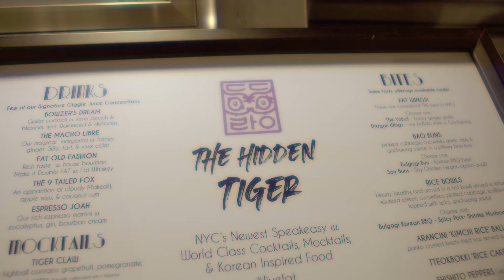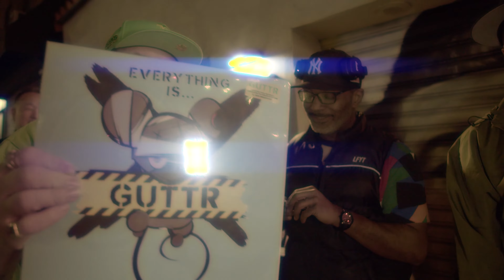Ras Kass RJ Payne and Havoc GUTTR Album Release Party!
Briese Digital presents video recap from release party of album Everything is GUTTR by legendary Ras Kass, Havoc (Mobb Deep) and RJ Payne. Event took place on May 3rd 2024 in Hidden Tiger New York.

Venue was filled up with legends such as Lil Fame (MOP), Large Professor, Saigon, Statik Selektah and more..

GUTTR is a mindset, a fraternity of Hip Hop connoisseurs. GUTTR is a collective and in a sense, Raps first Unionization. But first and foremost, GUTTR is the powerhouse project spearheaded by Norman "Storm" Bell; exclusively produced by Havoc (founding member and 50% of rap royalty Mobb Deep) and the very first official release off his 41st SIDE RECORDS label. West Coast lyrical goat himself, Ras Kass, and Philly-by-way-of-Brooklyn battle rapper RJ "The Reign Man'' Payne leading the bar Work on the debut album.

To quote Ras Kass, “We all miss Prodigy and that classic Mobb Deep energy, there is no replacing that or him period! While we can’t replace him, I wanted to pay homage to them and channel that vibe. Havoc being on board to set the musical canvas on an entire album for brothers to paint these bars has been the opportunity of a lifetime.”

The lead single, 'Roll Call', stars fellow GUTTR members Method Man (Wu Tang), Fame (MOP), and Sway (host of Sway's Universe & Shade 45), representing their boroughs and cities respectively. The video features celeb cameos by Ice T and others. The project, ‘Everything Is... GUTTR’, also features Twista, Raekwon The Chef, Kid Capri, Kurupt (Dogg Pound) and many more.

Coming in hot with 11 tracks of straight up BARS, this album marks a once-in-a-lifetime collab that has been years in the works.